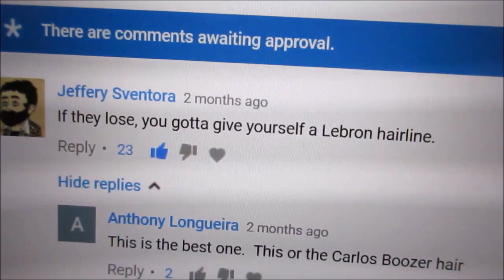KNICKS SUCK...I CANT DO THIS ANYMORE